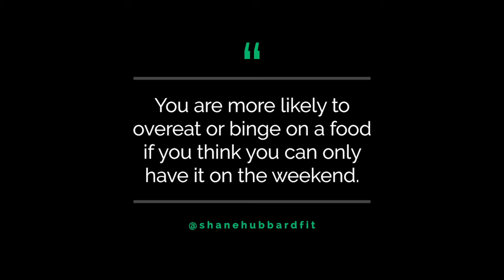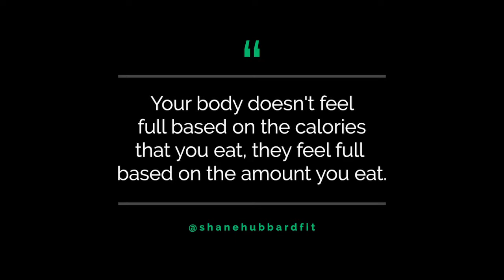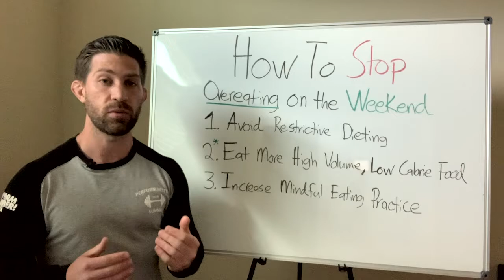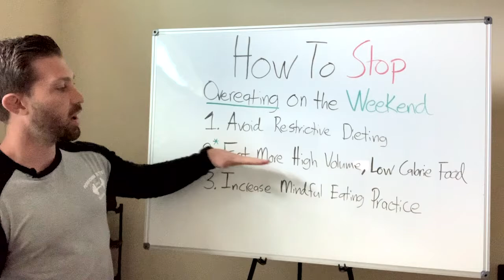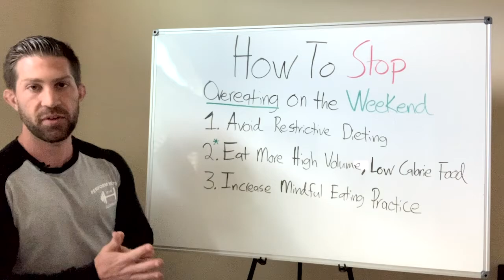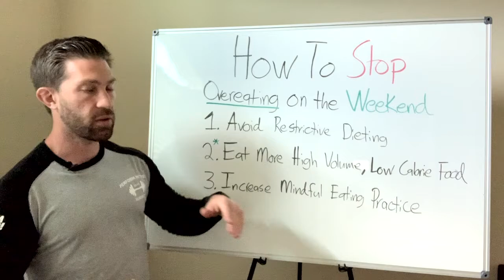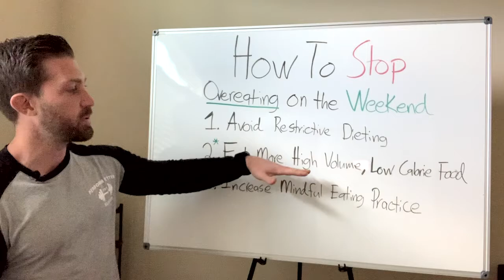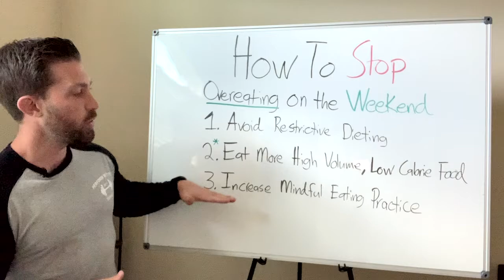How to Stop Binge Eating On the Weekend Pt 1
In this video I will be showing you exactly how to stop overeating on the weekend so you can keeping losing weight without counting calories or doing exercise you hate!
— Hight Volume, Low Calorie Foods —
* Pickles
* Cucumbers
* Kimchi
* Sauerkraut
* Spinach
* Green Beans
* Brussel Sprouts
* Watermelon 🍉
* Strawberries 🍓
* Blueberries
* Lean Meats
* Carrots
Free Fat Loss Meal Plan Templates Download
The Barbells & Burgers Podcast
My channel, Shane Hubbard Fit, is all about helping men and women be healthier, lose body fat, build muscle, and make it all easy to understand and stay consistent with.
Link to My YouTube Channel
Let’s Connect on Social Media!
How to Stop Overeating on the Weekend Major Tips
Avoid limiting your food choices too much (restriction dieting)
    * Instead of eliminating foods all together, reduce the amount.
    * If you can’t just have one, then you really need to evaluate why you are having these foods in excess.
1. Include high volume, low calorie foods/veggies
    1. We tend to eat the same amount, or volume, of food every day and the absolute amount of food eaten is what makes us feel full, not the calories contained in it.
    2. Research shows that you could take your normal volume of food intake and double its calorie content and you’d have no trouble finishing it all. And on the flip side, so long as you preserve the volume, you could halve the calories and still feel full after each meal.
2. Increase your mindfulness when eating
    1. It simply isn’t enough to just eat food anymore. There are so many hidden calories that we need to be mindful of how food is prepared and what ingredients are in food
    2. Not paying attention to what you are eating is an easy mistake to make. That being said, avoid being obsessed with food.

How to Stop Overeating on the Weekend — Drive by Tips
* Intermittent fast the day of social events/outings so you have more calories allotted for eating at the event
* Have protein rich meals for breakfast, lunch and dinner
* Be mindful of food cravings when you are stressed
* Ask yourself these important questions when you “feel” hungry
    * When was the last time I ate?
    * Am I actually hungry?
    * Am I stressed out right now?
    * Do I really “need” food right?
* If you are going to have seconds, make it protein and veggies.
* Reduce snacking during the day